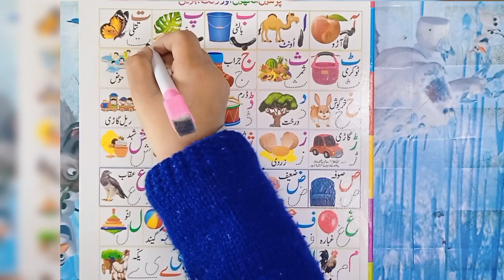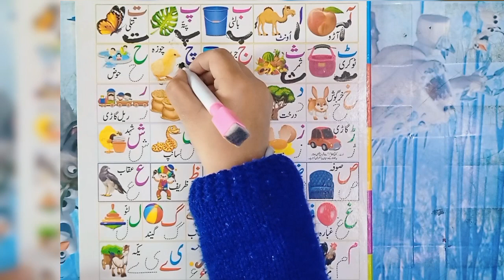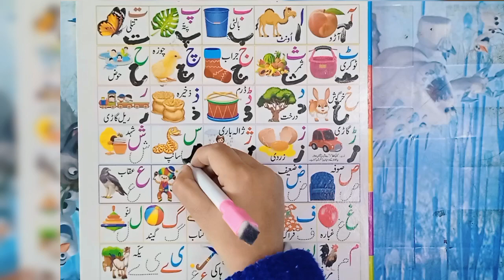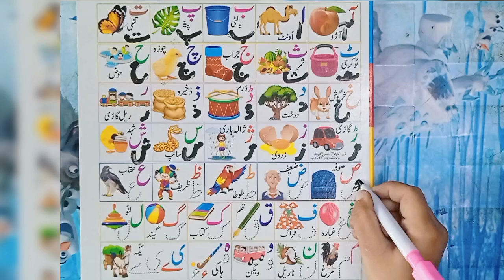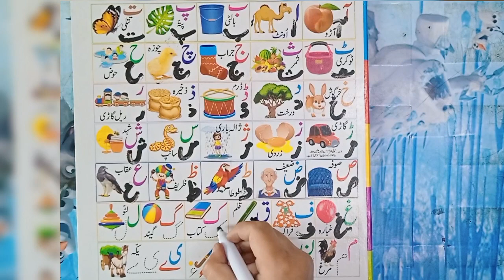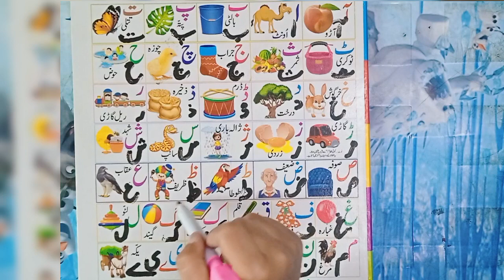urdu alphabets learning for kids